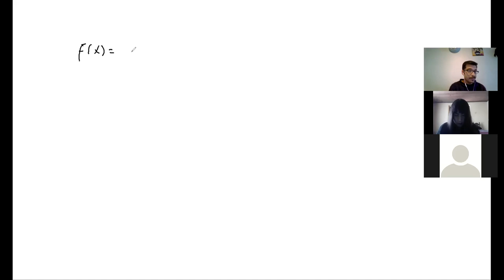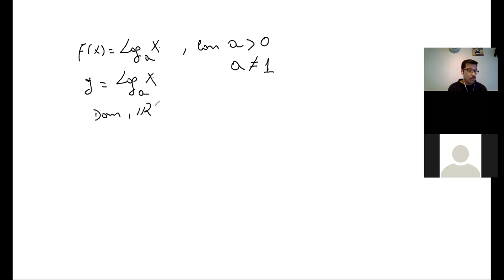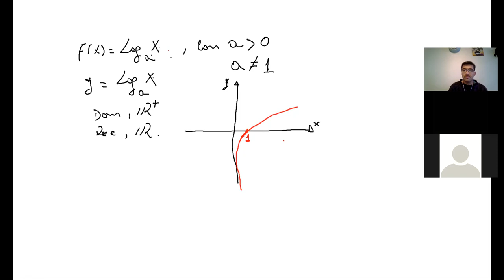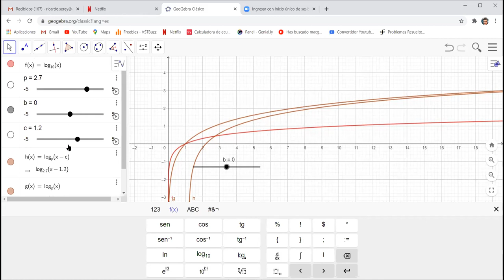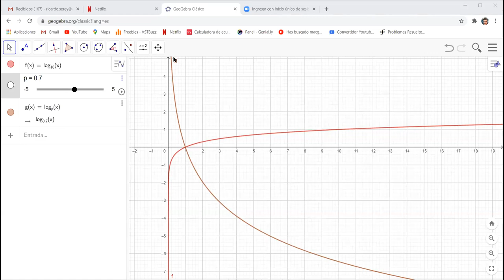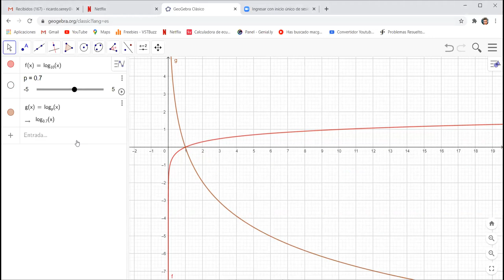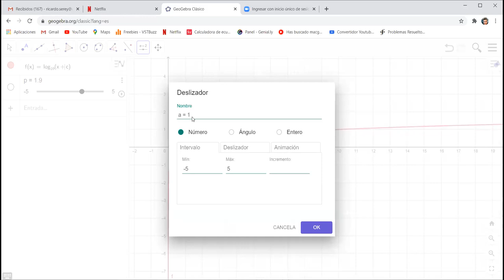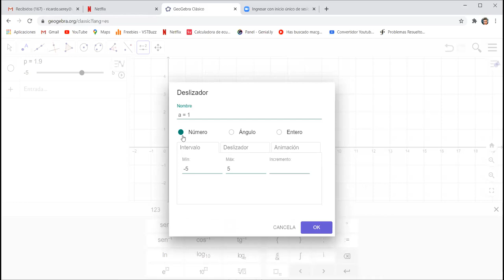Clase 3ero medio función logarítmica